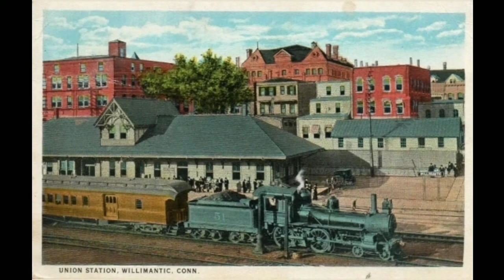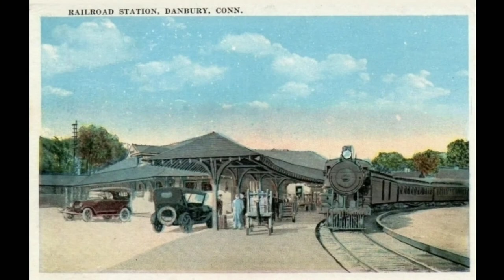Old Time Places, Stations & Bridges • New York New Haven & Hartford Railroad NYNHH RR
Postcards and photos of the old New York, New Haven & Hartford Railroad.